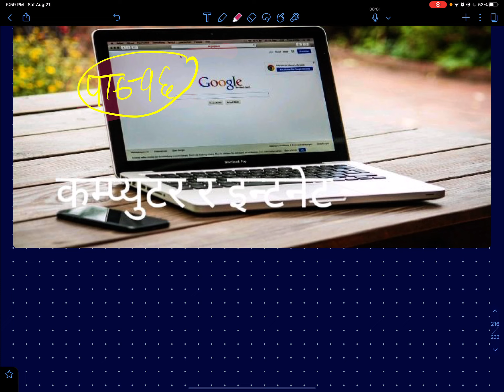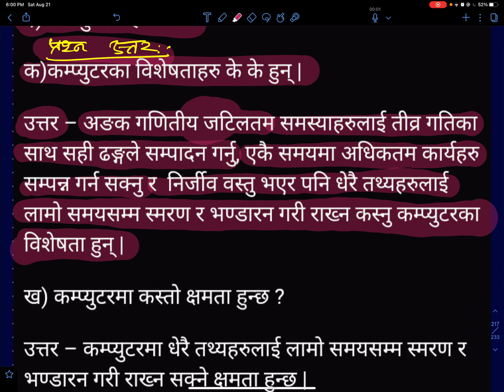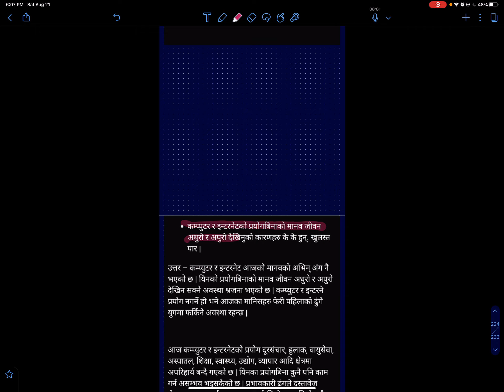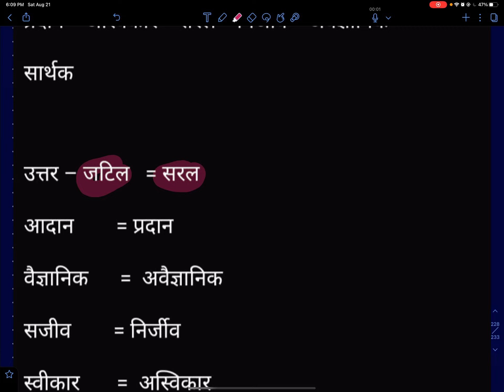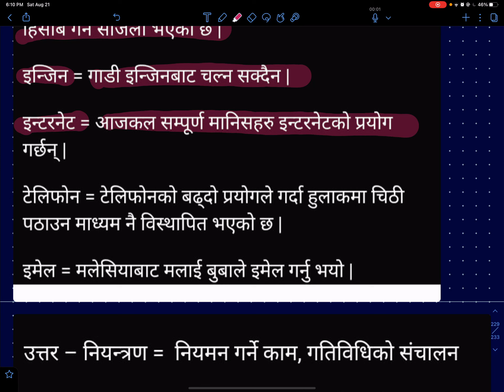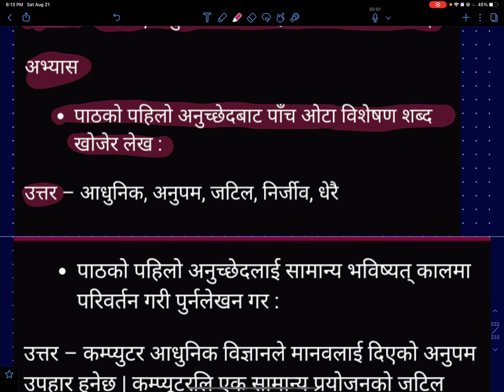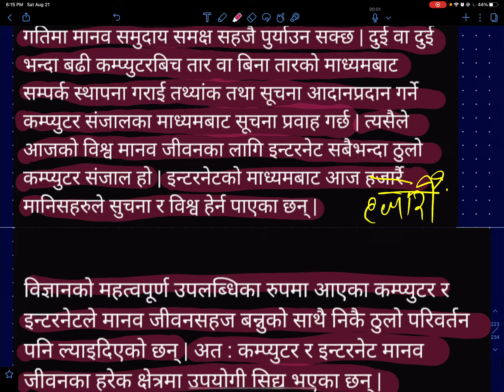कक्षा ८ नेपाली पाठ १६ कम्प्युटर र इन्टरनेट | Grade 8 Nepali | BLE Nepali Online Class | Class8 Nepal